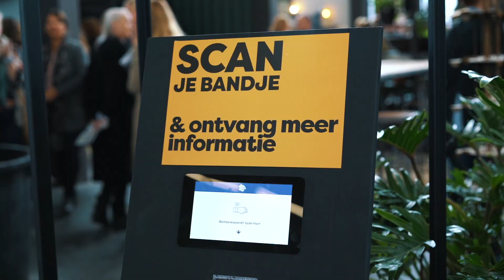Razende reporter styliste Marie-Gon op de vt wonen&design beurs